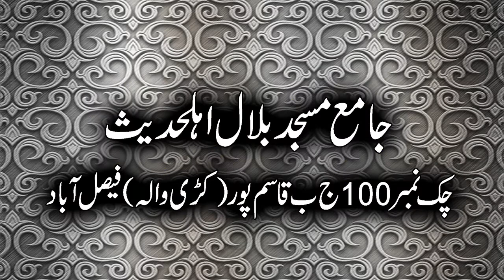Muhammad Adeel Ahmad Garj Sahib nabi pak ky dunia my anay ky maqdias